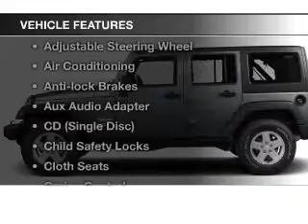2015 Jeep Wrangler - Bath PA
Year: 2015
Make: Jeep
Model: Wrangler
Trim: Sport
Engine: 3.6 L, 6 cylinder
Transmission:
Color: Black
Mileage: 5
Address:
7720 Beth-Bath Pike